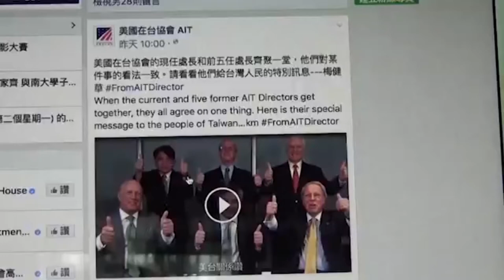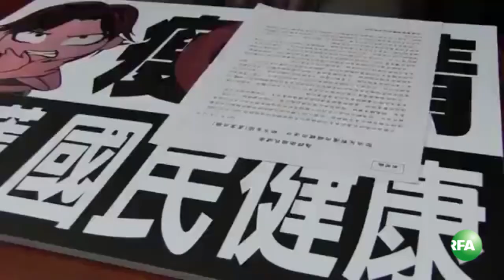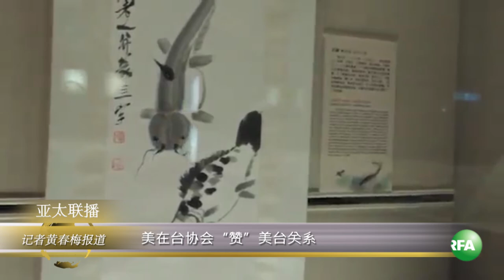美在台协会"赞"美台关系 在野党解读：美猪恐已达成协议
美国在台协会发布一部宣传短片，罕见地六位前后任处长合体，共同竖起大拇指表示，“美台关系赞”。在台湾的反对党认为，蔡英文政府恐怕已经和美国达成默契，马英九政府力阻的瘦肉精美猪进口势必将开放。请看黄春梅的报道。

听众谈话